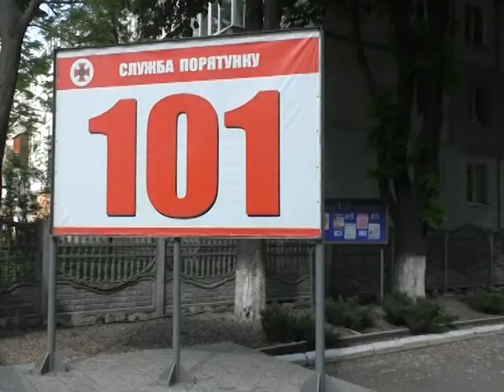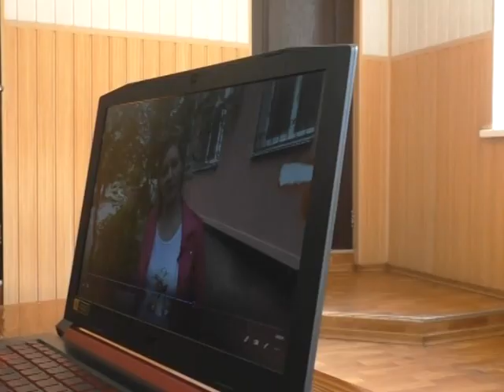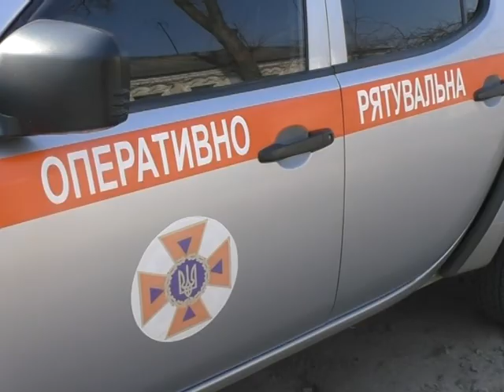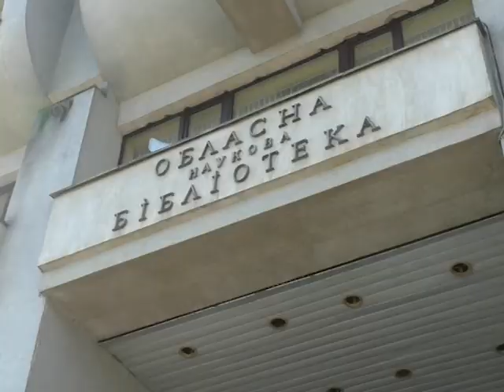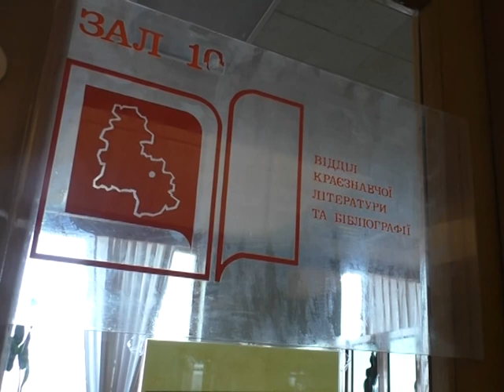Хроніка надзвичайних ситуацій. 21 травня 2019